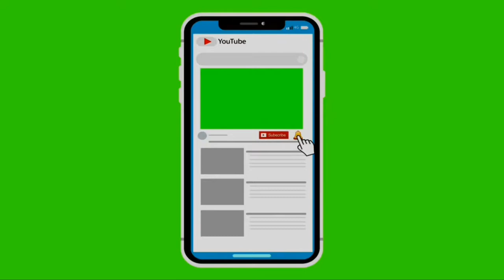P30-LaLiga-Matchday21-Real Madrid 2 vs 1 Getafe CF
-Accidental Match-Casilas-Super Saves***